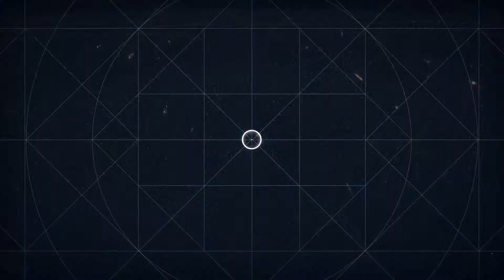HUGE ARENA FIGHT Assassin's Creed Origins walkthrough (#5)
In this episode of assassin's creed origins walkthrough, we take on a massive opponent in a large arena fight!  This is the next mission in the main quest line.

Assassin's Creed Origins is an action-adventure video
game developed by Ubisoft Montreal and published by Ubisoft.
It is the tenth major installment in the Assassin's Creed
series and the successor to 2015's Assassin's Creed Syndicate.
It was released worldwide for Microsoft Windows, PlayStation 4,
and Xbox One on October 27, 2017. The game is set in Ancient
Egypt near the end of the Ptolemaic period (49–47 BCE) and
recounts the secret fictional history of real-world events.
The story follows a Medjay named Bayek, and explores the origins
of the centuries-long conflict between the Brotherhood of Assassins,
who fight for peace by promoting liberty, and The Order of the
Ancients—forerunners to the Templar Order—who desire peace through
the forced imposition of order.